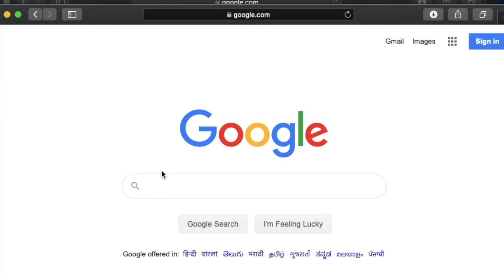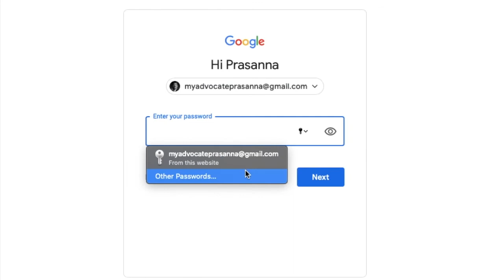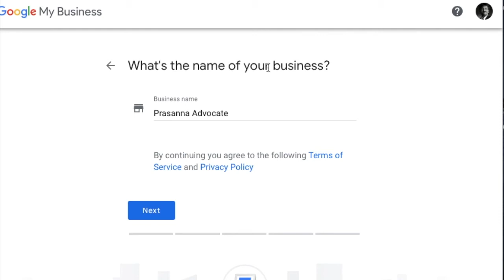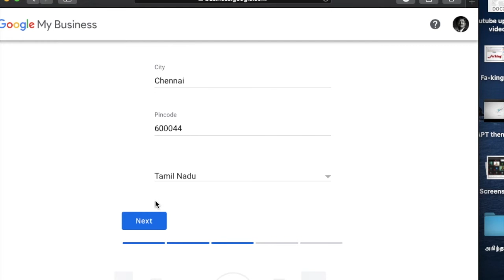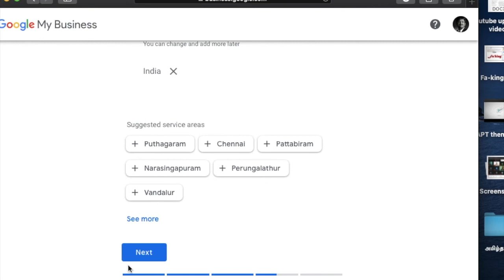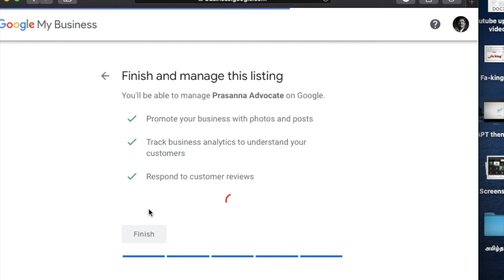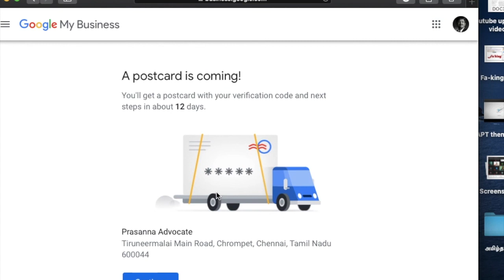How to create Google Business Page in Tamil? கூகுள் பிஸினஸ் தமிழில்.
This video is a self-help video to create your Google Business Page. Explained in Tamil.
கூகுள் பிஸினஸ் பக்கத்தை எப்படி உறுவாக்குவது என்பதை விளக்கும் காணொளி. நீங்களே இதை 8 நிமிடங்களில் உண்டாக்கலாம்.